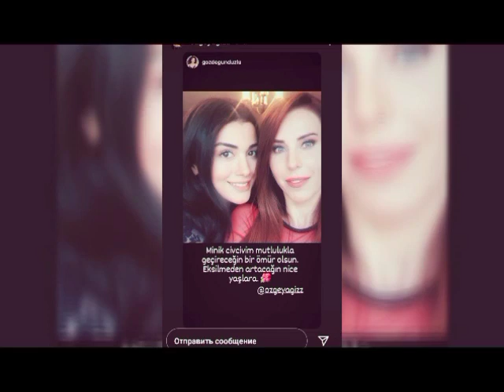M.Özge Yağızın doğum günündeki instagram story tebrikleri .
Klasss